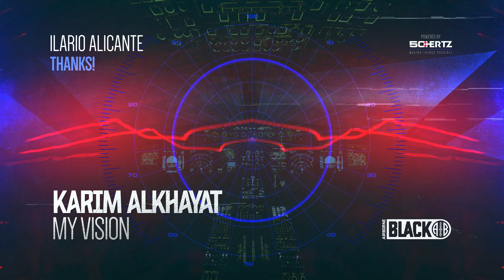[4K] Karim Alkhayat - My Vision EP [Airborne Black]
Amsterdam based label run by 50:HERTZ, exploring the boundaries of techno. On Airborne Black we will bring artists together to express their passion for music. A&R is done by Steve Mulder who has already proven himself with the success of his label Orange Recordings.

Artist’s Blackest Moments:
"GRANTED, I WAS WASTED"
"February 2019 I went on a trip with some friends to Goa, India and at that time I was just starting my music production career (just couple of months before the trip), one night we decided to go party in an open air club, and granted I was waisted ...(Everyone was..) and I felt in love with the place and the music, and I said to my friends that I want to come back next year and play in this club (somehow my waisted brain knew that it is possible and I can do it). and in less than a year exactly in December 2019 I was booked by the same club, and it was the best gig I had so far. I played a 2 hours set just right before Alberto Ruiz, and the feeling was amazing! I guess what I'm trying to say is that if you want something that feels right to you don't just work for it, but put your hart, mind and soul into it, and granted you will get it" - Karim Alkhayat